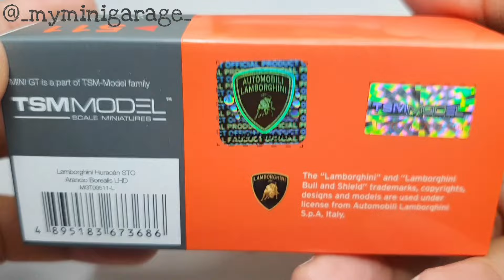MINI GT Lamborghini Huracan STO Arancio Borealis / No. 511 Unboxing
Model: Lamborghini Huracán STO Arancio Borealis
Brand: MINI GT
Scale: 1:64
Wheels: Rolling
Item No.: 511
Pre-Order Date:February 07, 2023
Released: 2nd Quarter 2023